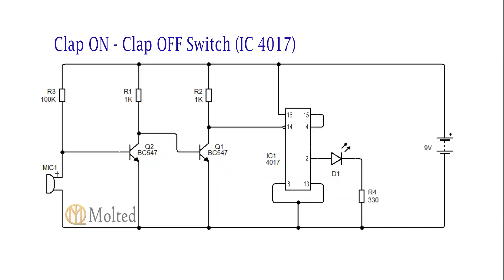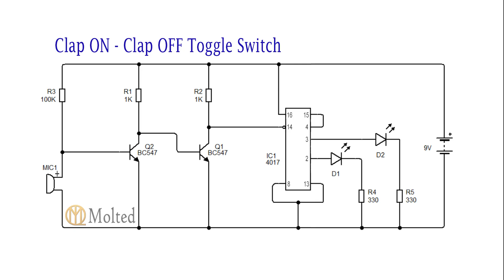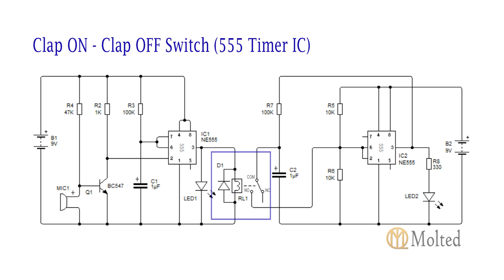Two ways to make Clap ON - Clap OFF Circuit + Toggle Circuit || 555 IC or 4017 IC || Tutorial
Presenting two ways to make Clap ON - Clap OFF Circuit

Forewords 0:00

1. Using IC 4017 0:19

Components Required:
• IC 4017
• Condenser Microphone
• Transistor: BC547 (2)
• Resistors: 100K, 1K (2), 330Ω
• LED

Toggle Circuit : 1:34

2. Using 555 Timer IC 1:59

Components Required:
• 555 Timer IC (2)
• Condenser Microphone
• Relay (6V)
• Diode (1N4007)
• Transistors: BC547
• Resistors: 100K (2), 47K, 10K (2),  1K, 330 Ω
• Capacitor: 1 μF (2)
• LED

Other Requirements:
• Batteries: 9V (2) and Battery Clips
• Breadboard
• Breadboard Connectors